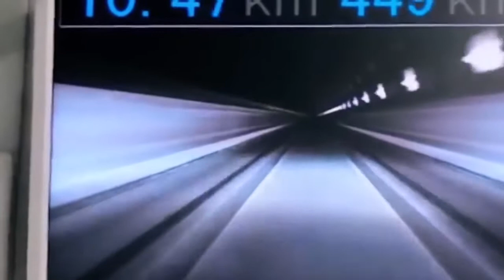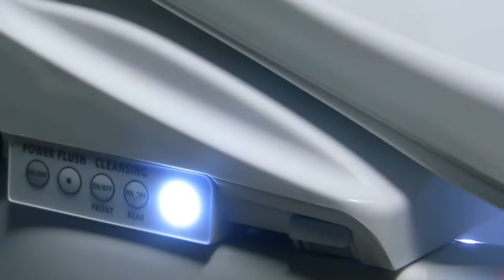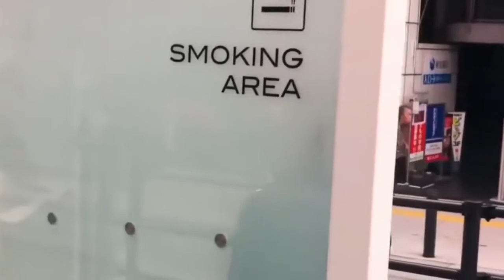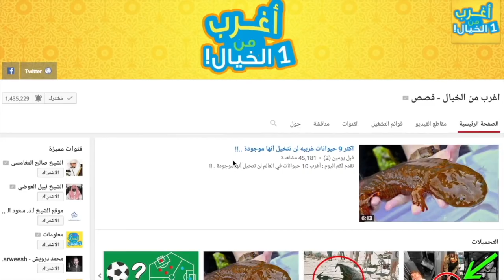لماذا تعتبر اليابان البلد الأكثر تتطور وتقدم في العالم .. شاهد السبب